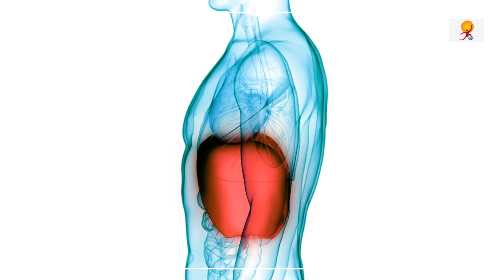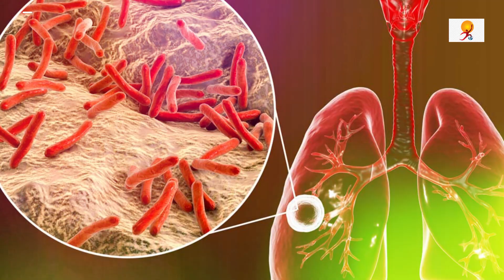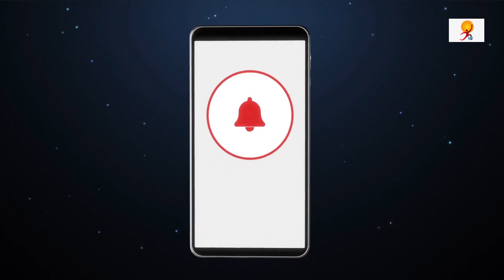'Made in India' skin test for Tuberculosis | TB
A newly approved skin test for tuberculosis diagnosis will soon be introduced in India, which has the highest burden of the disease globally. Starting later this year, we will introduce a newly approved made in India TB infection skin test called c-TB.